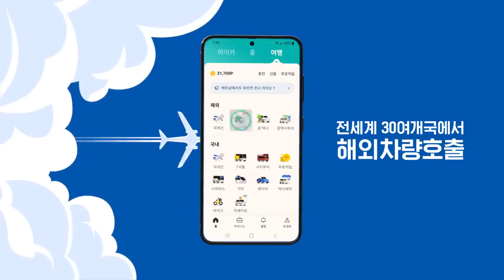다낭에서도 카카오 T! 모빌리티 자동로밍시대(심심해서 올린 동영상)